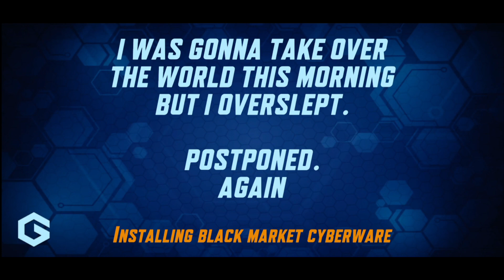Gridpunk Battle Royale game gameplay